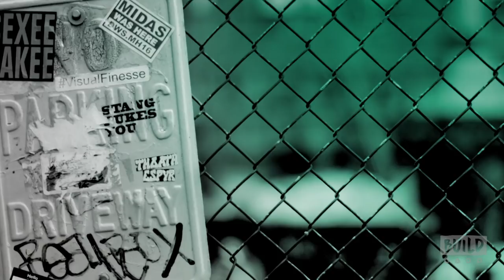Danielle Herrington & Brenna Huckaby Discuss The 2018 Sports Illustrated Swimsuit Issue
Beautiful women, exotic locales and stunning photography. Since 1964 Sports Illustrated Swimsuit has shaped the careers of supermodels including Heidi Klum, Kathy Ireland, Tyra Banks, Cheryl Tiegs, Marisa Miller, Elle Macpherson, Rachel Hunter, Bar Refaeli, Brooklyn Decker and most recently, Kate Upton.  Sports Illustrated Swimsuit reaches 70 million people annually through the print magazine, SI.com/Swimsuit, tablet and mobile apps and live events. 2018 SI Swimsuit Covergirl Danielle Herrington and Brenna Huckaby, the first paraplegic in the issue, stopped by to chat about the magazine.